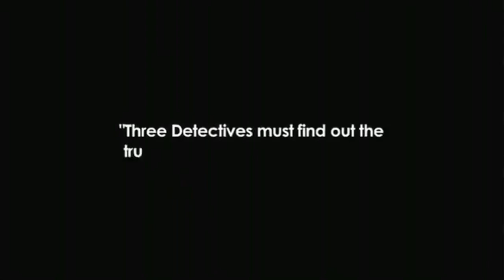FAKE NEWS, RACE WAR, CRIME VIDEOS- ROLL CAMERA TRAILER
Directed, Written and Produced by Rabbi Avi Schwartz

BH

It was one day in 2006 a flash of the future came before my eyes whereby people would use video and video editing techniques to fake events and start a race war. (And that watching video of crimes would become an obsession.)

And so, I shot a short episodic online 5 part video series about the factionalized story of Clyde Lovell, who is a black man on the run, because of the supposed “true” videos, uploaded by the Video DJ, showing he killed an white couple.

For sixteen years I hid the video for fear it would give viewers the “food” to create fake and damaging videos.

Sixteen years later that frightening vision is happening in real time.
The reality of today is more frightening than what I had imagined.

We must stop the frightening consequences that fake video can result.

Rabbi Avi Schwartz